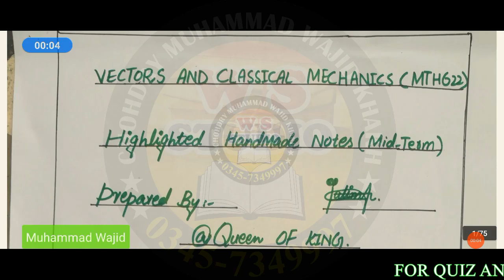MTH622 Midterm Short Notes ~ mth622 short notes part 1